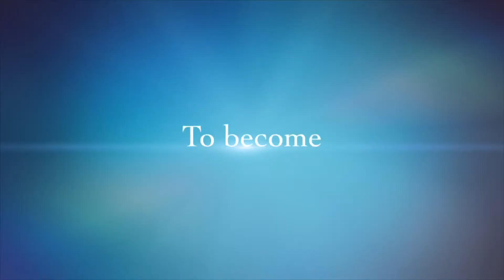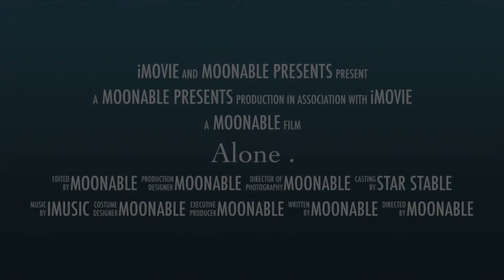Alone- Star Stable Short Trailer